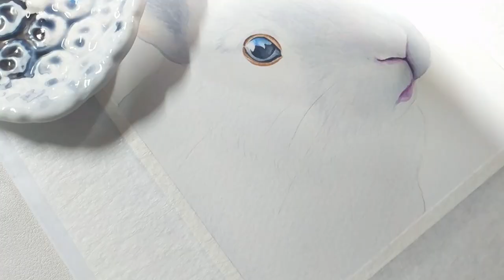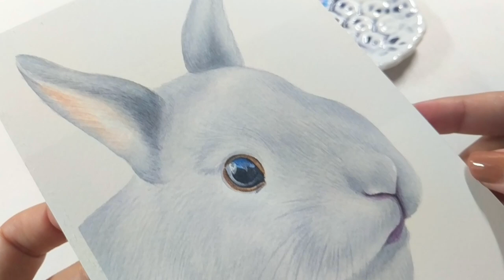Grey Dwarf Bunny Portrait | Watercolor Painting Process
Line drawing, reference and hi-res photo of the finished piece are available

♡ Materials
Holbein Artists’ Watercolors
Arches Watercolor Paper
Sakura Gelly Roll White Pen
7 Well Porcelain Palette
Water, Paper Towels & Spray Water Bottle

♡ Music
Kai Engel - Denouement